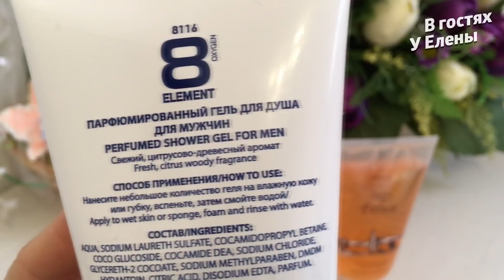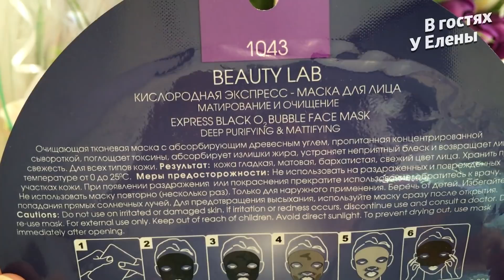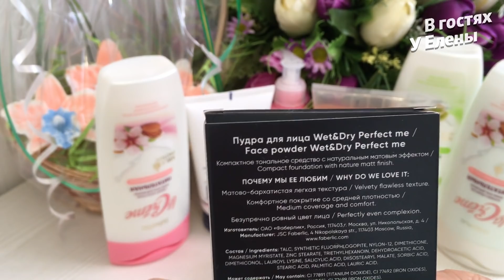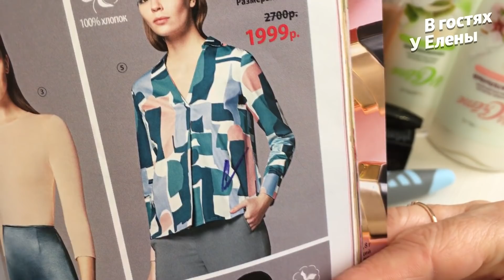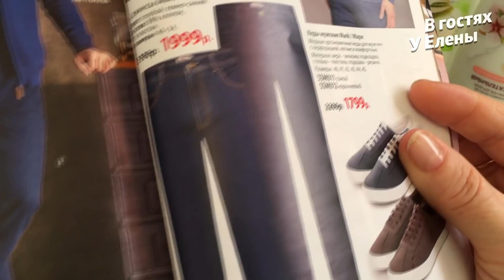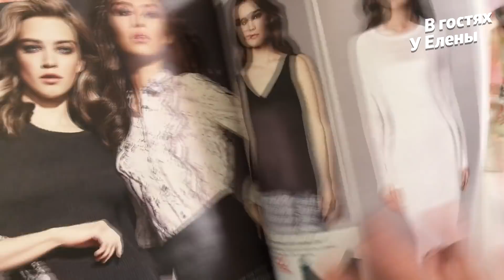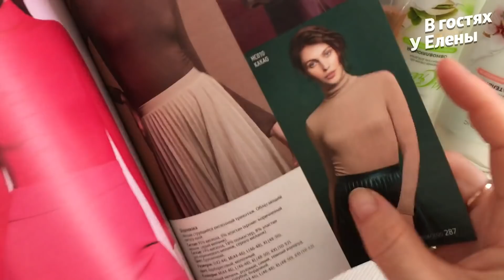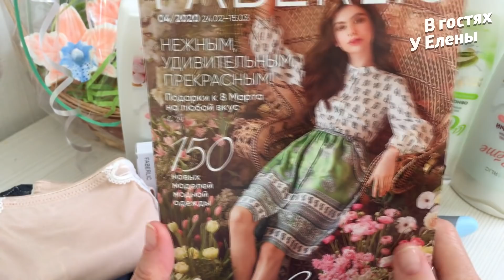ФАБЕРЛИК. ПОДАРКИ ДЛЯ РОДНЫХ. НОВИНКИ. КАТАЛОГ 0/4 2020.